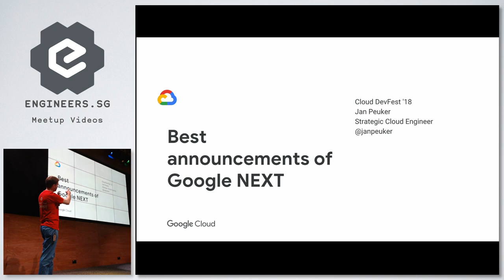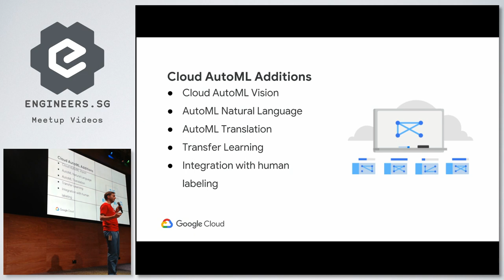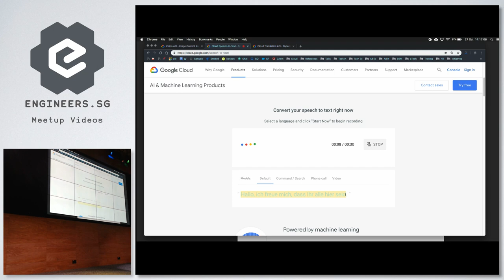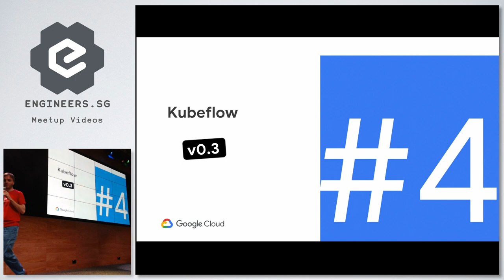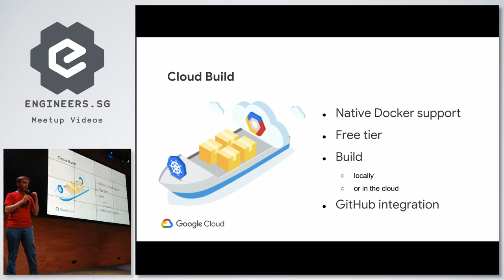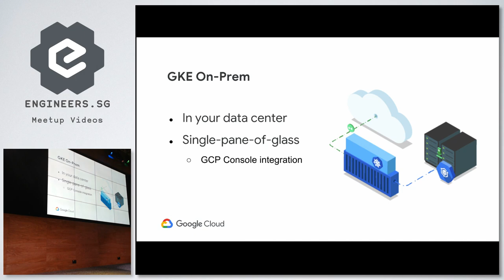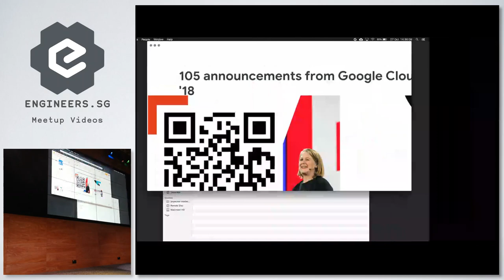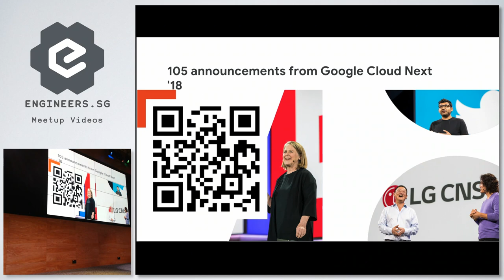My favorite announcements from Cloud Next - Cloud DevFest 2018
Speaker:  Jan Peuker